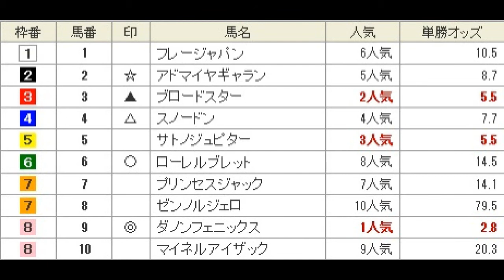博多S 予想馬柱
2014年8月16日　小倉競馬場　メインレース　博多S　予想馬柱